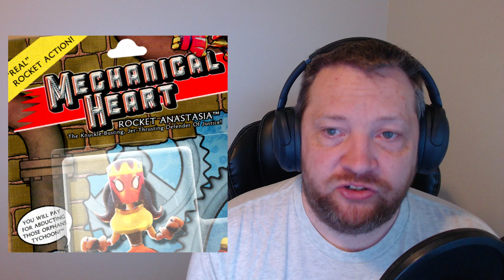Teslastuff - The Lore of Teslagrad 2: One Year Later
A follow-up to last year's lore video, where we re-examine the things that were left unanswered.

0:00 - Intro
1:28 - Teslakid has a name ... sort of
2:28 - The King's Wealth
3:51 - Elenor's Motivations
5:21 - The Primordial Ooze, The Grues, and Huldr
7:04 - Rain Games' next game
7:47 - The King's Crown
9:39 - Teslagrad's Government
10:37 - Teslagrad 3 Speculation
18:21 - Outro